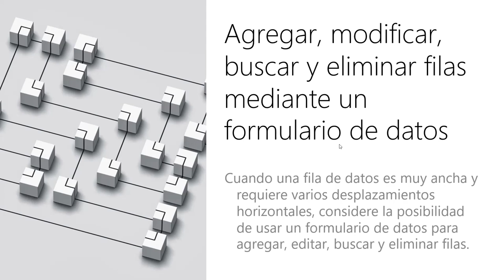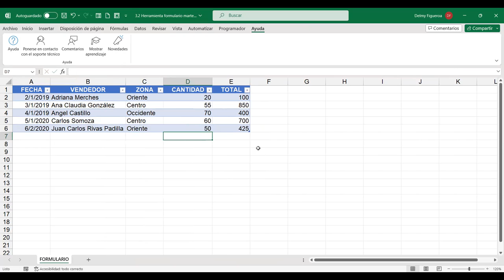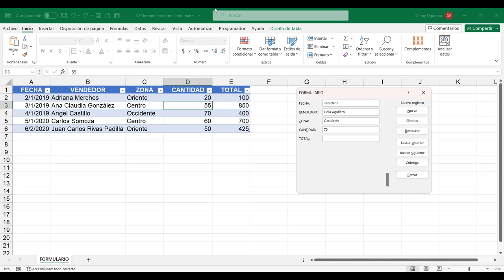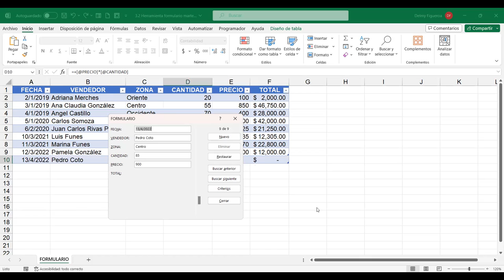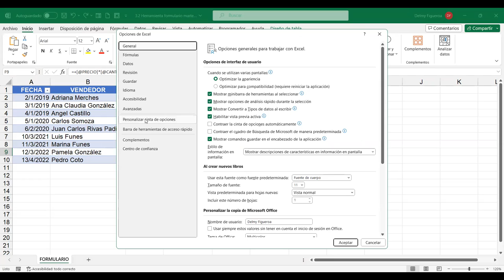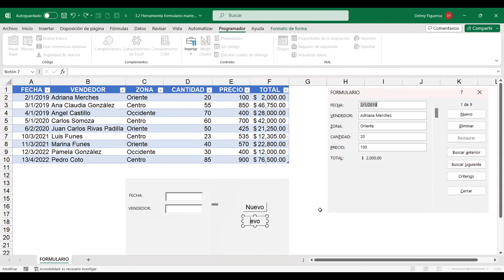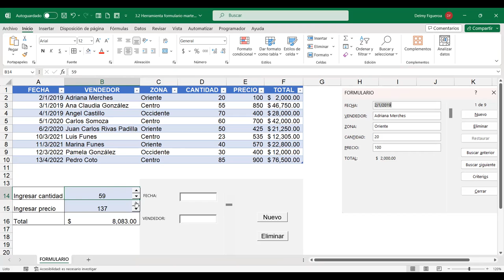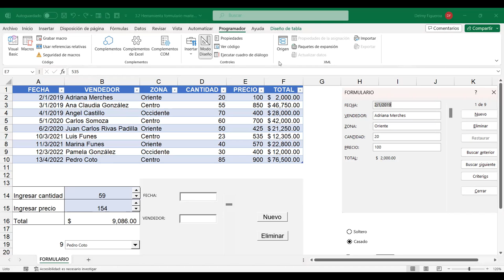SESION 10-17/10/2023-EXB-01-7-8-PM-10-2023-FIGUEROA-COMANDO FORMULARIO